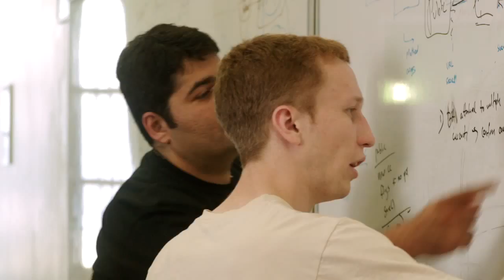WePay is Hiring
WePay is the surprisingly simple way for small businesses to accept credit cards. And we're hiring.